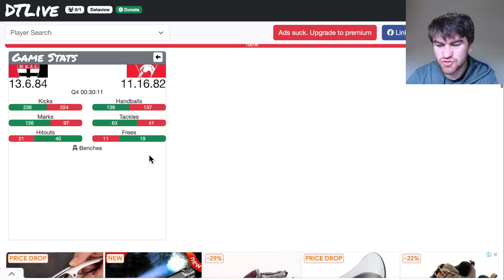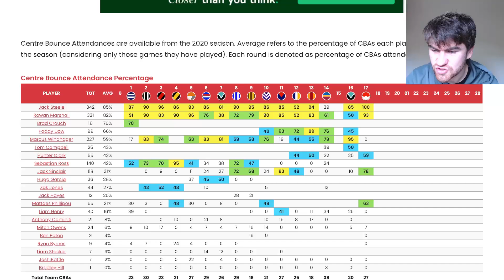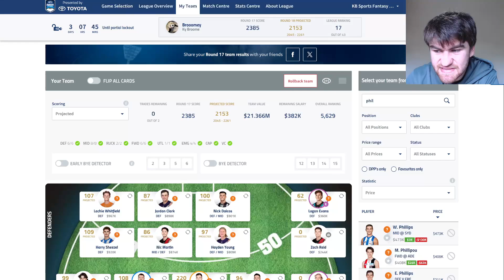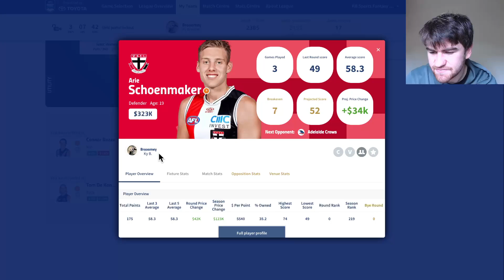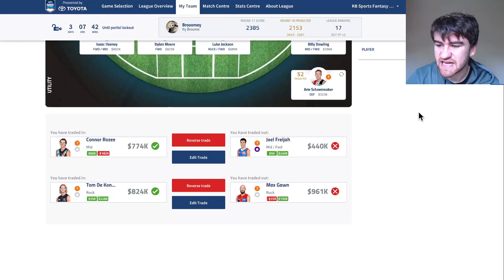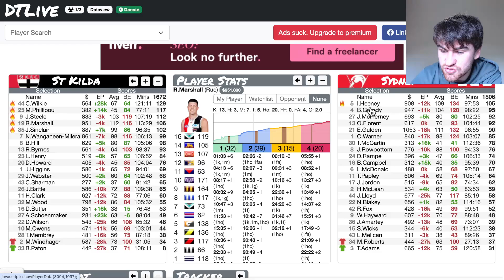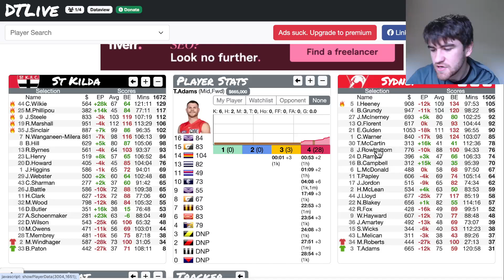UPSET!!! St Kilda Saints vs Sydney Swans AFL Fantasy Game Review 2024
My AFL Fantasy Review of the St Kilda Saints vs Sydney Swans Round 17 Game